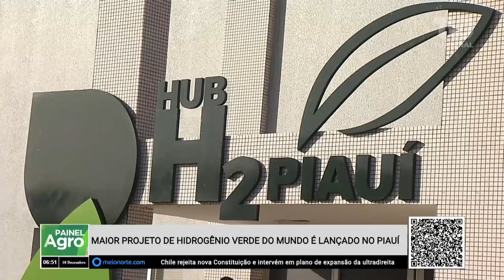Maior projeto de hidrogênio verde do mundo é lançado no Piauí